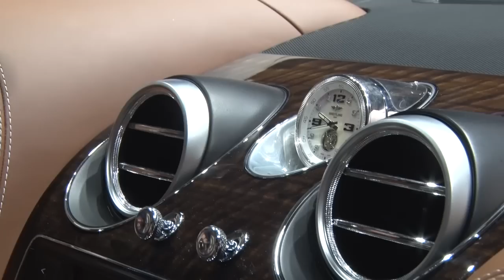Frankfurt Motor Show 2015 nowości z najwyższej półki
W kolejnej części naszej relacji z Frankfurt Motor Show 2015 prezentujemy premiery Bentleya, Porsche, Mercedesa, Mini,  BMW, Peugeota, Hyundaia i Ferrari. Zapraszamy